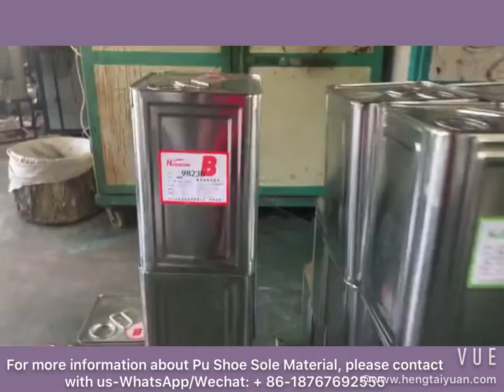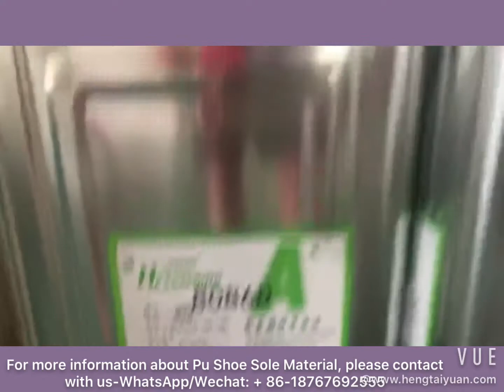Cao su đàn hồi polyurethane nhiệt dẻo LIÊN HỆ CHÚNG TÔI: Nina Mob: + 86-18767692555